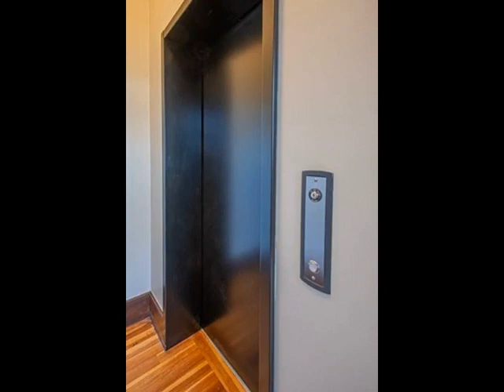58 Main St, Hatfield, MA 01038 - Condo - Real Estate - For Sale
HATFIELD CENTER SCHOOL CONDOMINIUMS! Long awaited & much anticipated these homes are waiting for you to fall in love! We invite you to the Grand Opening OPEN HOUSE, Sat Nov 12th, 12-3pm...you will be inspired by the attention to detail in this stunningly renovated & restored building...marvel at the historic facade, slate roof, original hardwood floors, doors, and woodwork. These 8 Luxury Laden units for the 55+ set boast high ceilings, massive windows (the LIGHT!!) & sliding doors that summon you to the 24'x7' balconies for breathtaking views of the CT river, farm fields, & the Mt Holyoke Range. The field behind the building is protected forever & where begins a 2 mile river walk. LIVE in the very center of this quintessential New England town & delight in walks to the Library, Restaurants, Post Office, Senior Center, Town Hall, Farm Stands, Town Parks. A private garage & private spot, private storage, an elevator (all 3 floors), mini splits, and 2 pets are allowed! QUALITY OF LIFE!!

Micki L. Sanderson
Delap Real Estate LLC
158 N. King Street
Northampton, MA 01060